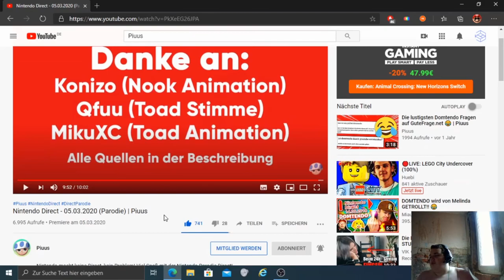PeterDerkiller l Reaction l Nintendo Direct 5.3.20 (Parodie) l (Mit 1080p60) 😂😂😂😂😂😂